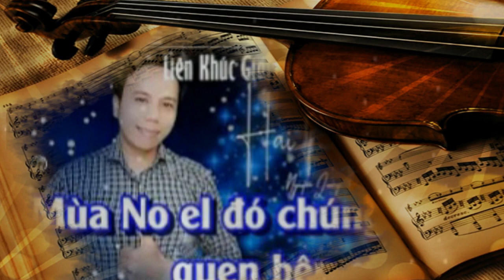HAI MÙA NOEL - NGƯỜI EM XÓM ĐẠO - BÀI THÁNH CA BUỒN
Mến gởi các anh chi em làm Beat Karaoke.
Lời đầu tiên Bụi thời gian mến chúc suc khỏe anh chi em.
Sau XIN PHEP được hát cho feat để cho cộng đồng  hat vui
Cũng như là quảng bá sản phẩm của người làm beat đến mọi người.
Nếu co gi ko vừa ý xin anh chi em nhắn tin Buithoigian sẽ xóa beat.
Một lần nữa Buithoigian cảm ơn anh chi em làm beat rất nhiều